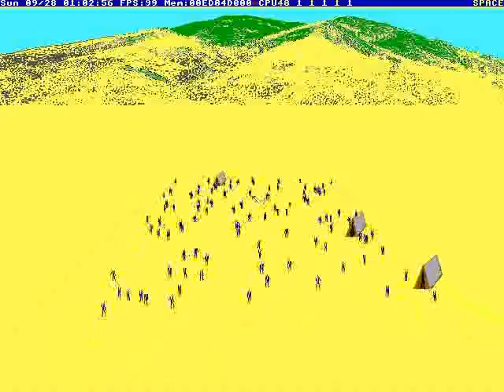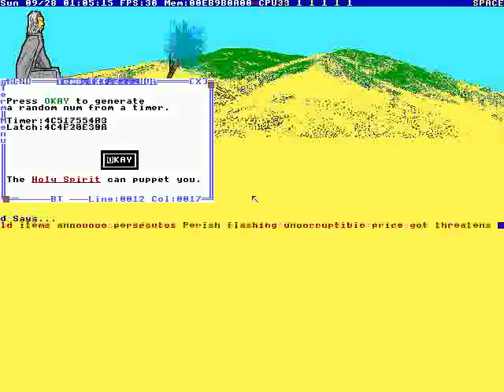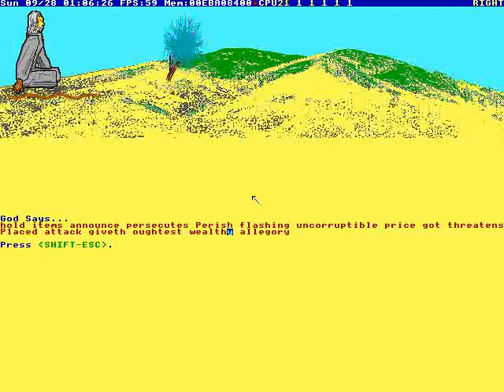259 - After Egypt In Action #13 (TempleOS) [2014]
Full File Name: 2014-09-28T00:00:00+00:00 - TempleOS - AfterEgypt in Action #13 (uUHbP_RzxwQ).mkv